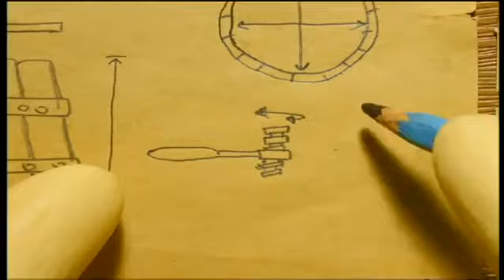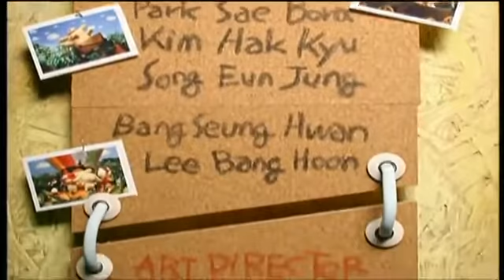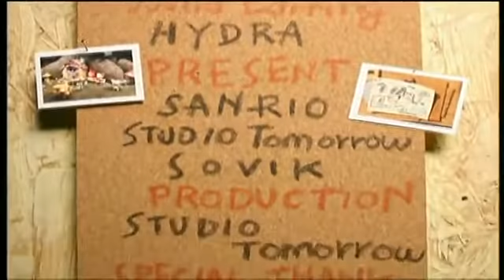Ep15 Spremiamo l’uva!